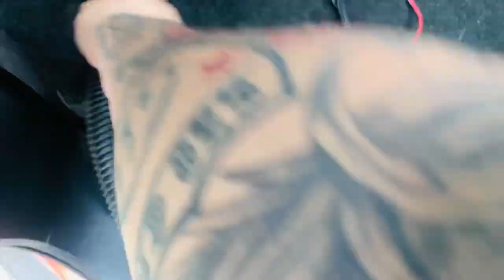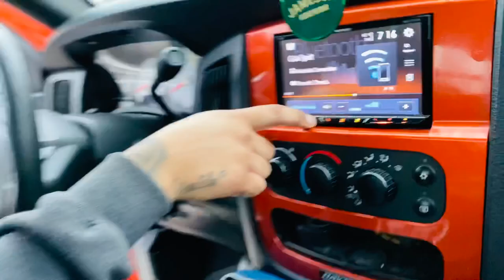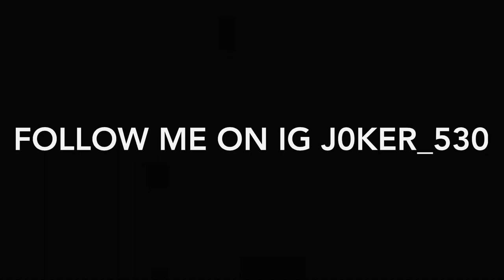CLEANING & SOUND SYSTEM ON RAM DAYTONA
Cleaned up my interior on my daytona & also installed a voice amp.. hope you guys enjoyed this video